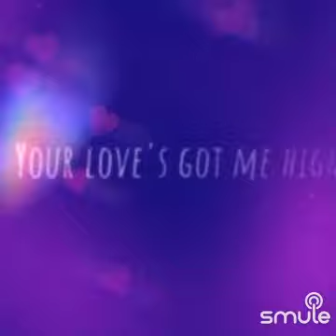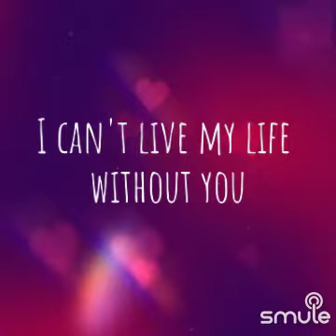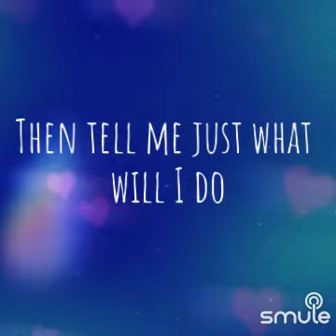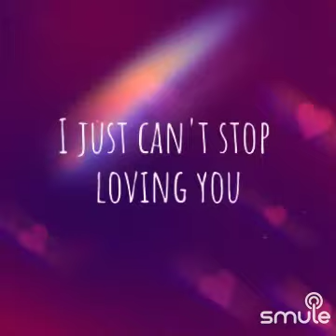I cant stop loving you